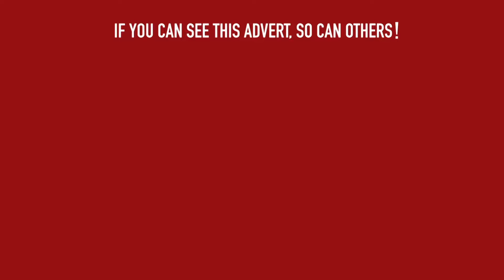Thetford Town VS Kirkley & Pakefield | Highlights | 29/12/18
The highlights of the match between Thetford Town and Kirkley & Pakefield.

Recorded and edited by Kevin Barreto